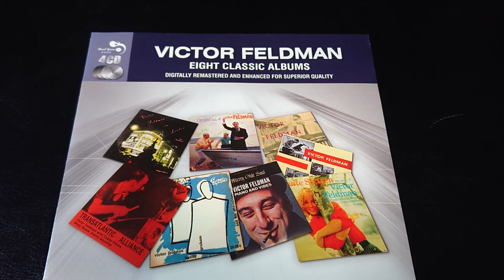There is no greater love (bass solo) / Scott Lafaro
from『 The Arrival Of VICTOR FELDMAN / Victor Feldman 』

Victor Feldman (vibes, piano)
Scott Lafaro (bass)
Stan Levey (drums)

質問等もございましたら、どうかお気軽にご連絡してください。